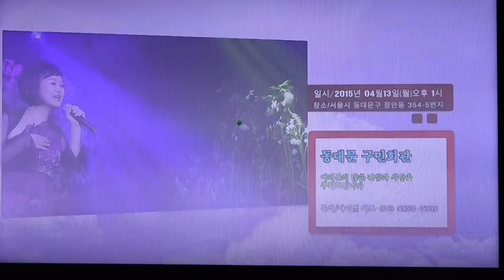스팟-뮤직카니발-동대문구민회관-2015/04/13/13시_영상감독 이상웅-2015.04.11. 00000